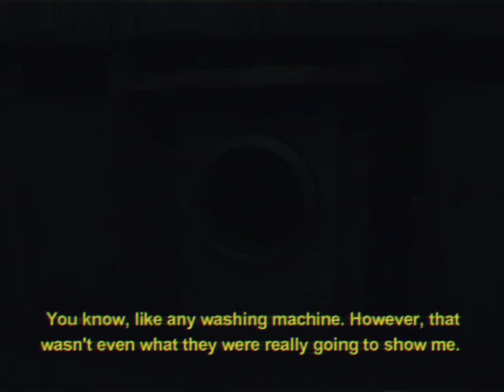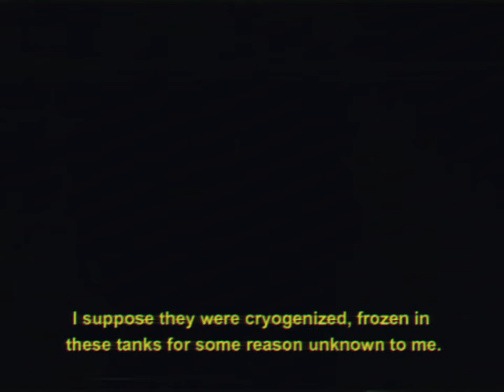Inside a washing machine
Testimony of a chemist who was brought before a washing machine to investigate a strange smell.

Purchase the channel's products at the Etsy store

Seconday channel: @AnomalyAesthetics